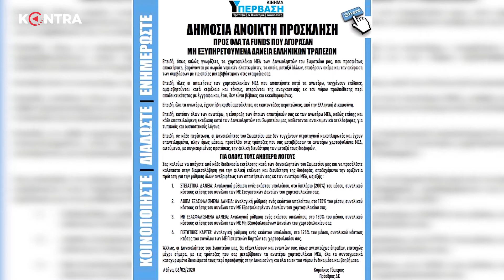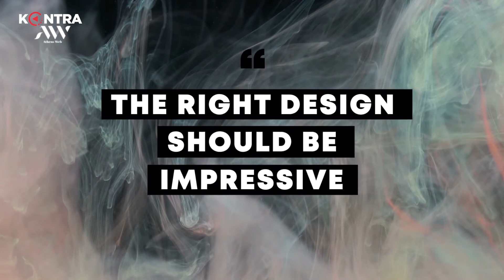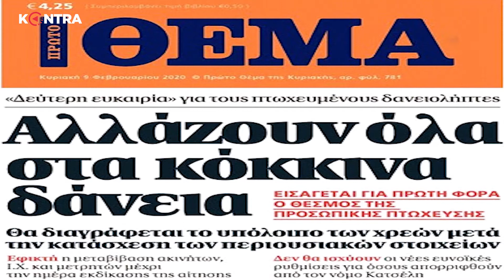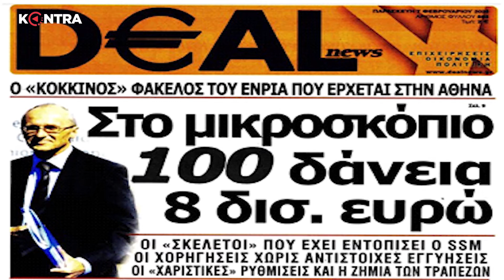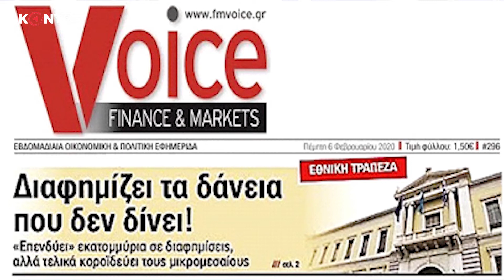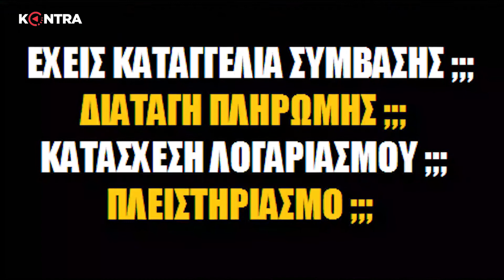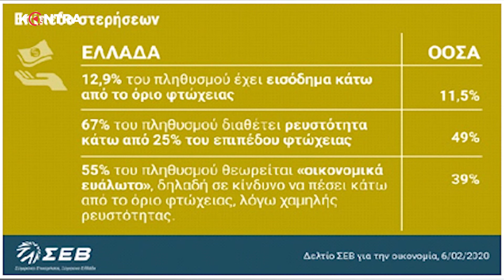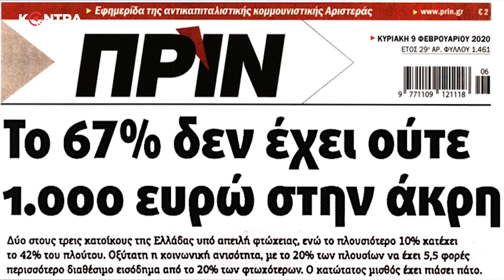ΥΠΕΡΒΑΣΗ ΕΚΠΟΜΠΗ 10/02/2020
Μια εκπομπή των Μελών του ΚΙΝΗΜΑΤΟΣ ΥΠΕΡΒΑΣΗ για τα κόκκινα δάνεια και τους δανειολήπτες !
ΤΗΝ ΕΚΠΟΜΠΗ ΠΑΡΟΥΣΙΑΖΟΥΝ ΟΙ ΚΥΡΙΑΚΟΣ ΤΟΜΠΡΑΣ ΚΑΙ ΛΕΩΝΙΔΑΣ ΣΤΑΜΟΣ
Για να μάθετε περισσότερα για θέματα σχετικά με το Κούρεμα Δανείων - Κόκκινα Δάνεια - Δανειολήπτες παρακολουθείστε την εκπομπή Υπέρβαση.

Τα βίντεο της " Εκπομπή Υπέρβαση ", αφορά τα παραπάνω  αλλά προσπαθούμε επίσης να καλύψουμε τα ακόλουθα θέματα:
-κόκκινα δάνεια και Funds
-πλειστηριασμού
-ανακοπή διαταγής πληρωμής
-αποφάσεις δανειοληπτών
Το Κίνημα Υπέρβαση
Η «ΥΠΕΡΒΑΣΗ» είναι το αδέσμευτο, υπερκομματικό Κίνημα των Πολιτών που εμπνευστήκαμε από το άρθρο 120 του Συντάγματος και αποφασίσαμε να πάρουμε τις τύχες μας στα χέρια μας, να περάσουμε εδώ και τώρα στην πράξη και να ενωθούμε στον αγώνα της δημιουργικής ανατροπής του χρεοκοπημένου μεταπολιτευτικού μοντέλου της ασύδοτης τραπεζοκρατίας.
Στην «ΥΠΕΡΒΑΣΗ» σεβόμαστε το Σύνταγμα της Ελλάδος και τους θεσμούς του δημοκρατικού πολιτεύματος και πιστεύουμε στις αρχές της κινηματικής οργάνωσης και αλληλεγγύης, των δράσεων κοινωνικού, οικονομικού, τραπεζικού και καταναλωτικού ακτιβισμού, της διαφάνειας και της συλλογικής διεκδίκησης, διακυβέρνησης, διαχείρισης και ελέγχου.
Καλούμε όλους τους Πολίτες που συμφωνείτε με την Ιδρυτική μας Διακήρυξη, να κάνετε ο καθένας την προσωπική του «ΥΠΕΡΒΑΣΗ» και, ανεξάρτητα από τις πολιτικές και κομματικές σας επιλογές, να ενωθείτε μαζί μας στον αγώνα για Κοινωνική, Οικονομική, Τραπεζική, Φορολογική και Επιχειρηματική Ισονομία, Αλληλεγγύη και Δικαιοσύνη.
Επικοινωνία
Όταν χρησιμοποιείτε το YouTube στον υπολογιστή σας, το μέγεθος του προγράμματος αναπαραγωγής βίντεο θα προσαρμοστεί αμέσως με βάση τη διαθέσιμη ανάλυση στο παράθυρο του προγράμματος περιήγησής σας.

Εάν θέλετε να αλλάξετε με μη αυτόματο τρόπο το μέγεθος του προγράμματος αναπαραγωγής βίντεο, απλώς προσαρμόστε το μέγεθος του προγράμματος περιήγησής σας στο Διαδίκτυο. Μπορείτε να επιλέξετε το κουμπί Λειτουργία κινηματογράφου στην κάτω γωνία του video gamer για να προβάλετε το βίντεό σας σε μεγάλο πρόγραμμα αναπαραγωγής χωρίς να μεταβείτε σε πλήρη οθόνη ή το κουμπί Miniplayer για να το δείτε σε μικρότερο πρόγραμμα αναπαραγωγής.
Ελπίζουμε να έχετε πάρει πραγματικά κάποιες χρήσιμες λεπτομέρειες μέχρι τώρα. Η επόμενη ενέργεια είναι να αναλάβετε δράση και να μας προσφέρετε τη δυνατότητα να κάνουμε τα πράγματα πολύ καλύτερα.
Αυτό το κανάλι έχει άλλα παρόμοια βίντεο σχετικά με κόκκινα δάνεια, κούρεμα δανείων και κίνημα υπέρβαση Δείτε τα

Ενημερώστε μας εάν σας άρεσε το βίντεο YT στην ενότητα σχολίων :)